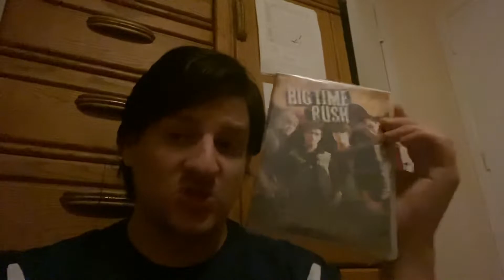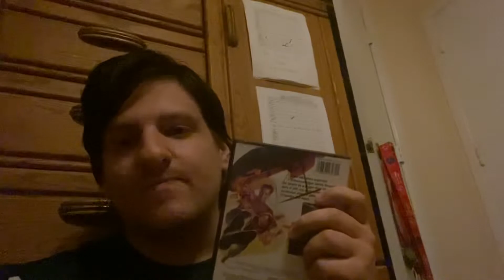William Weyser’s 26th Anniversary Of Blue’s Clues Message Video Part 3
Here is the 3rd & Final part of my 26th Anniversary of Blue’s Clues Message Video.